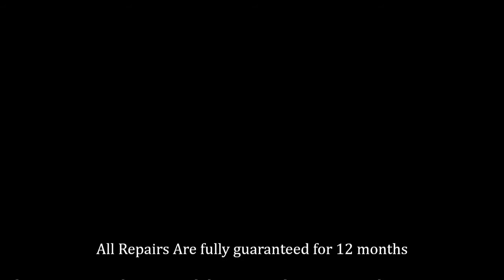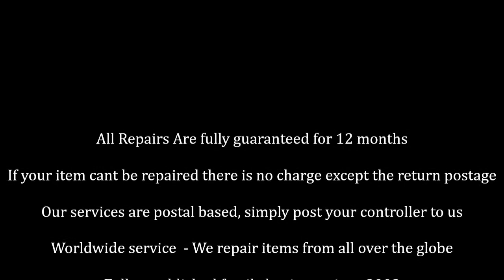Rotel Remote Control Repair Service